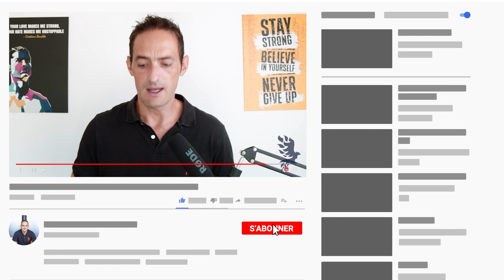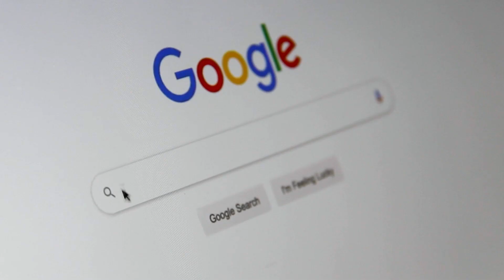Arrondir ses fins de mois avec Amazon quand on est fauché ! 10€ de budget pour débuter !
Découvre mon livre

Titre de la vidéo : Vendre sur Amazon quand on est fauché !
10€ de budget pour débuter !

𝐓𝐢𝐦𝐞𝐫 𝐝𝐞 𝐥𝐚 𝐯𝐢𝐝é𝐨 :

0:00:00 Introduction
0:01:23 L'achat revente
0:02:16 Etude de cas

💰 Découvrez Comment Arrondir vos Fins de Mois avec Amazon tout en Conservant votre Job ! 💼

Dans cette vidéo, je vous explique étape par étape comment démarrer une activité de vente sur Amazon tout en restant salarié. Apprenez à générer un revenu complémentaire en vendant des produits sur la plateforme, sans quitter votre emploi. Je partage des astuces pratiques pour gérer votre temps, choisir les bons produits, et maximiser vos profits. Une opportunité accessible à tous, même avec un emploi à plein temps !
Arrondir ses fins de mois avec Amazon en faisant de l'achat revente est accessible pour les débutants.

👉 Ne manquez pas ces conseils pour booster vos revenus dès aujourd'hui !